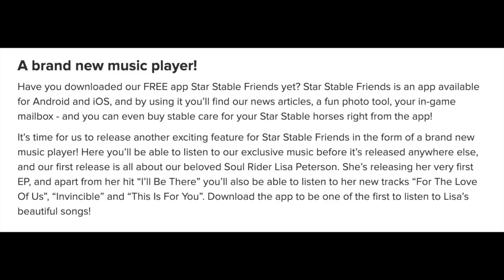🐸Where is Frida Frog?!?! 🐸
Hello!! I love posting videos about Star Stable! Star Stable is the exciting online game where adventures, horses and mysteries are waiting to be explored. Play free of charge up to level 5! I love playing this game!!! Thank you soooo much for watching and have a wonderful dayyyyy! 🌟

-Editor: iMovie
-Recorder: QuickTime Player
-Thumbnail Creater: BeFunky Photo Editor
-Server: Cookie Canyon
-Level: Level 14
-Club: Clubless

~Star Stable Adventures! 💙